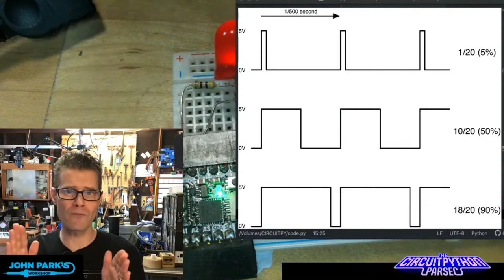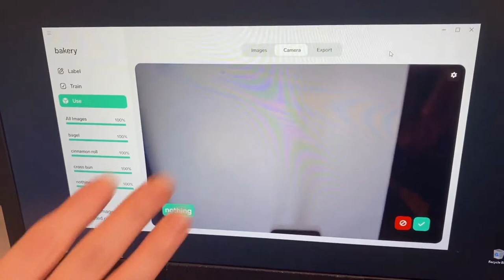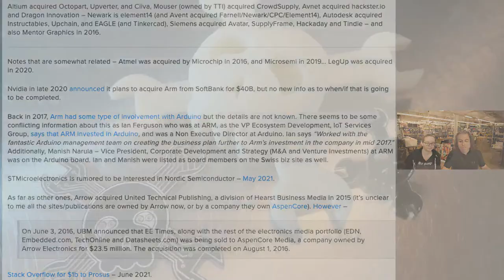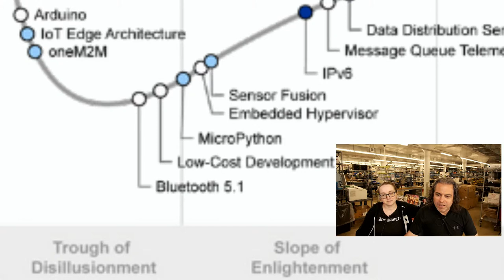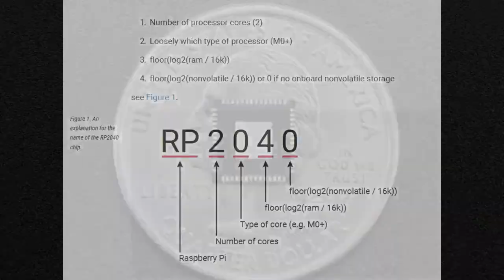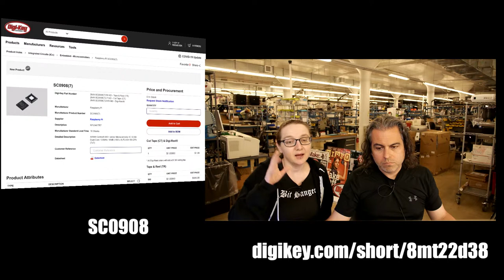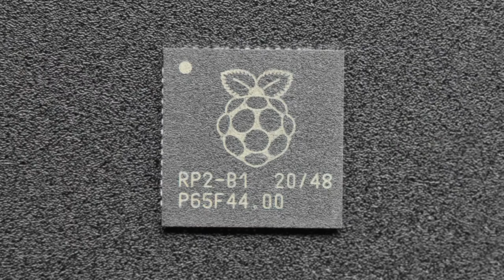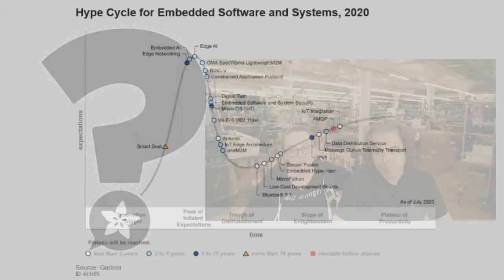ASK AN ENGINEER 6/2/2021 LIVE!